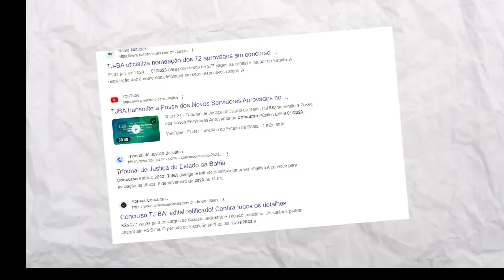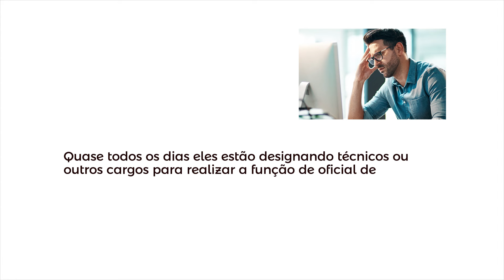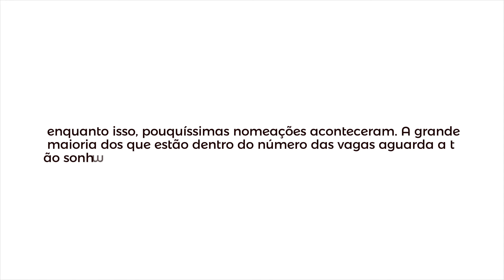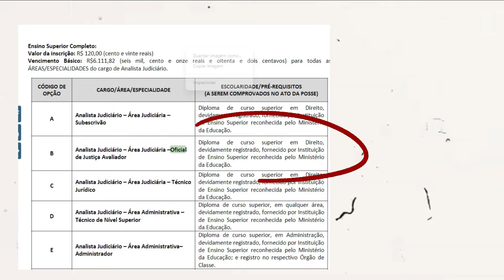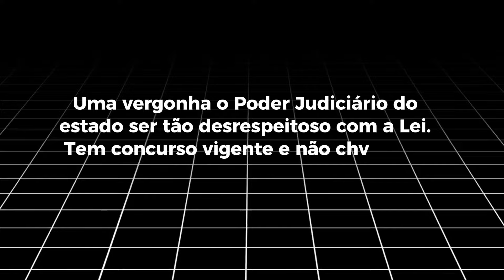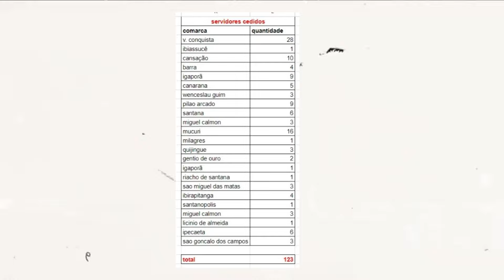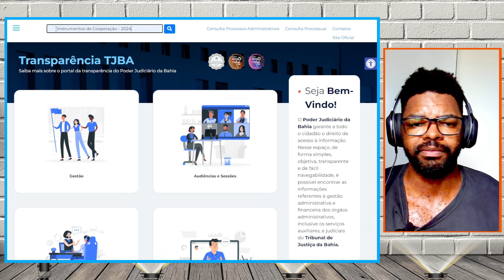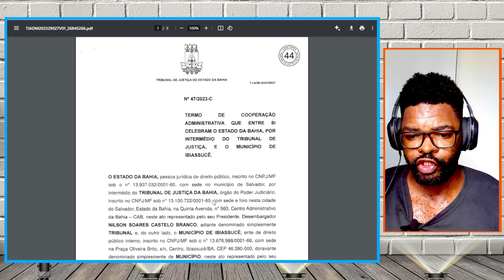A FARRA DA CESSÃO DE SERVIDORES PARA O TJBA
Demorou mais ele saiu meu e-book voltado à preparação para concursos públicos .
A farra da cessão de servidores para o Tribunal de Justiça da Bahia é um exemplo alarmante de como práticas questionáveis corroem os alicerces da meritocracia e da transparência no serviço público. Sob o manto da conveniência e da suposta eficiência, essa cessão muitas vezes se transforma em um mecanismo de favorecimento político e nepotismo, relegando ao segundo plano os princípios democráticos e os direitos dos concursados.

É urgente que medidas sejam tomadas para pôr fim a essa farra da cessão de servidores e para restaurar a integridade e a legitimidade dos processos seletivos no serviço público. Isso requer não apenas uma revisão das práticas vigentes, mas também uma mudança cultural que coloque o mérito e a transparência no centro das decisões administrativas. Somente assim poderemos construir uma sociedade mais justa e democrática, onde todos tenham oportunidades iguais de acesso aos cargos públicos.

CURSO DE REDAÇÃO   Jeito Mago de fazer Redação - Curso Regular

Minhas redes :
Criador do @Ddevagaresempre07, página focada em dicas para concursos.

TEM UMA IDEIA DE VÍDEO? DIGA-ME! Mas se você clicar, isso realmente me ajuda a fazer mais vídeos desses!

TEM UMA IDEIA DE VÍDEO? DIGA-ME!